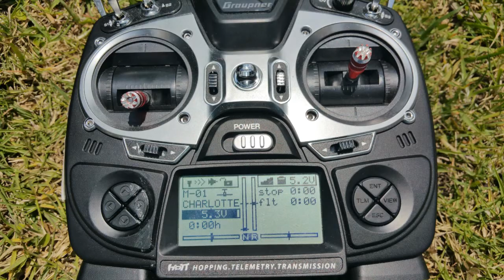Club Planeadores RC Cajica Video # 4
Subida a volar el planeador R/C el domingo 8 de abril 2018. Apesar de estar en época de lluvia logramos subir y hacer un vuelo con un par de térmicas. Ya con los flaps arreglados lo aterrice con un punto y logré un buen aterrizaje.